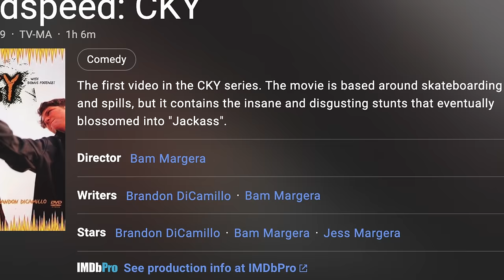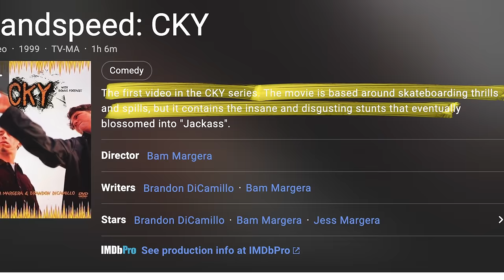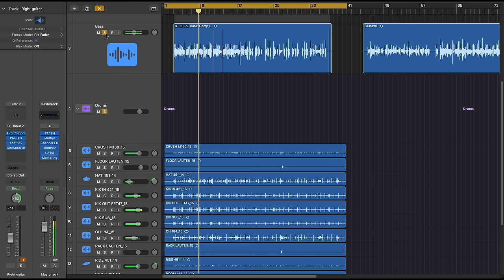The Cult Classic Riff that made us feel like Jackasses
0:00 Intro
0:11 The riff
0:21 Story
2:00 Gear
2:14 How to play
2:58 Drums
3:49 Bass
5:25 Full riff

Video camera
Video monitor
Best lens for video
Stills camera
Main lens for stills camera

🎥EVERYTHING I USE FOR FILMING and RECORDING: